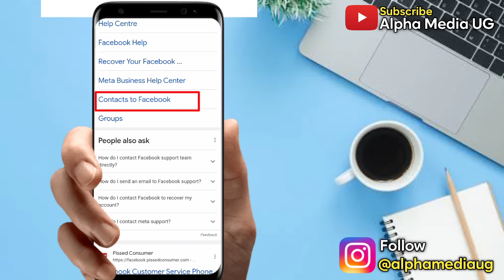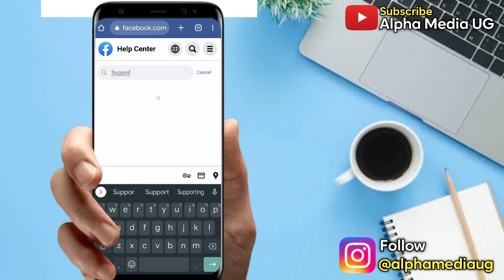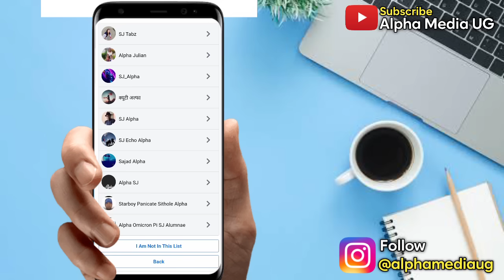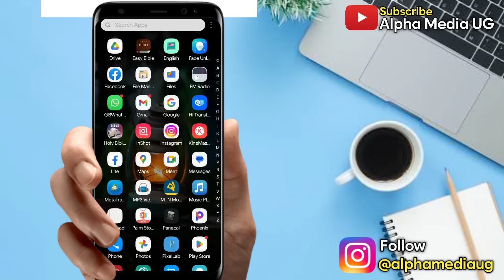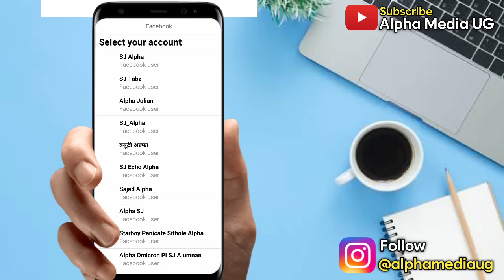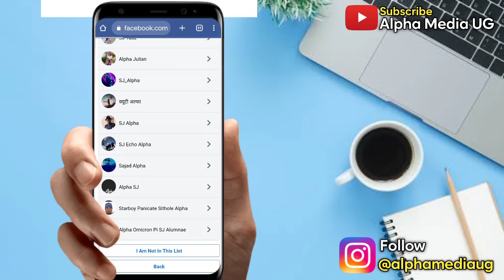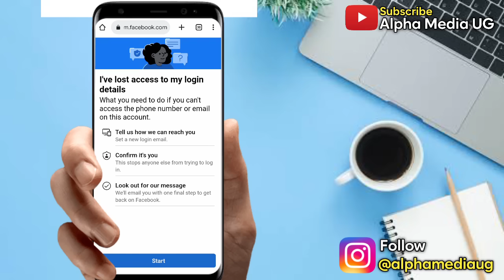How to Recover Facebook Account Without Email and Phone Number 2025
I'll show How to Recover hacked Facebook Account for we don't recognize your device facebook Without Email and Phone Number. Also searched as how to recover facebook password without email and phone number. This facebook recovery video will also guide you on facebook hacked recovery and facebook account recovery.
Other Queries include:
facebook recovery

More related searches are:
how to recover fb account forgot password without email and phone number